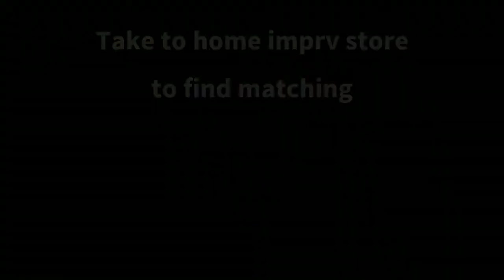Pfister Kitchen Faucet Cartridge Leak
Take apart cartridge to inspect, flip gaskets and MAYBE fix your leak. See my other video for replacing cartridge.